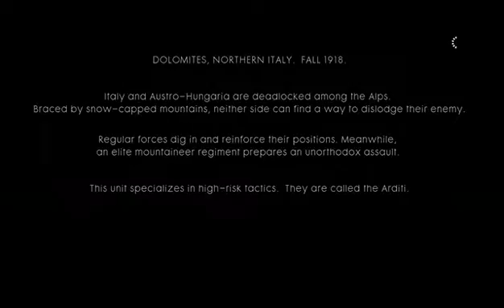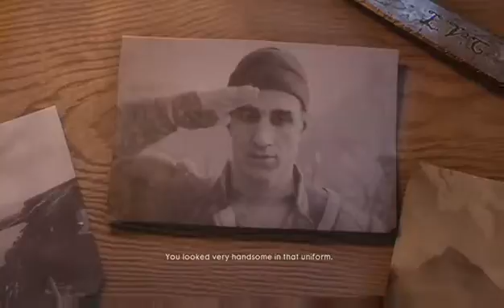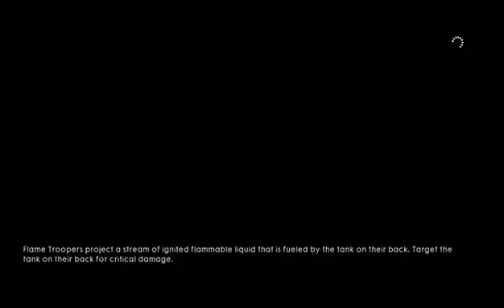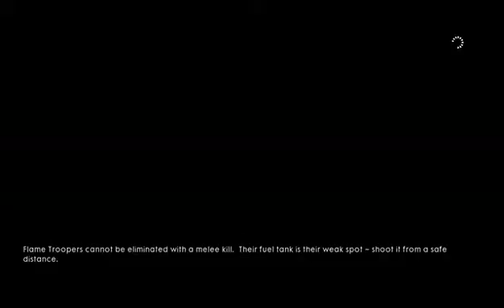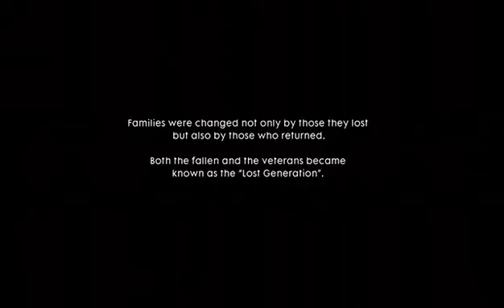Battlefield 1 #4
Bassic george